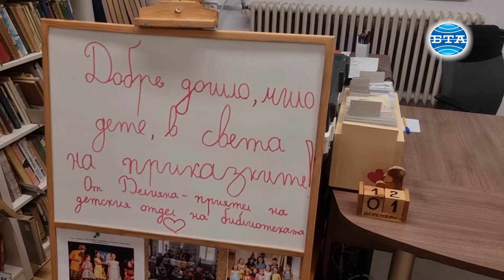BTA: Детският отдел на най-старото читалище в Плевен посреща обновен малките си читатели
Детският отдел на най-старото читалище в Плевен - "Съгласие 1869" вече посреща своите малки читатели обновен. Пространството е освежено, стелажите са нови и най-вече библиотечният фонд е обогатен с разнообразни заглавия. Мястото обещава да стане любимо на малките почитатели на книгите.
"Тук се оказа, че е един притегателен център за плевенските деца. Затова решихме да го направим още по-хубаво място. Напълно сменихме стелажите, които са чисто нови, бели и светли. Направихме много весели и шарени акценти. Тази година спечелихме проект към Министерство на културата за нови книги и в Детския отдел дойдоха голяма част от тях", каза Мая Паскова, секретар на НЧ "Съгласие" - Плевен.
Повече от 300 са регистрираните читатели в Детския отдел, като през последната година в залите на Библиотеката са влезли още 120 деца. Те търсят както задължителната учебна литература, така и книги от любими автори.
При официалното откриване на Детския отдел библиотекарката Ана Александрова, позната на децата като кака Ани, награди най-активния малък читател на годината. Тържеството завърши с изпълнения на балеринките към Балетната школа на читалището и изпълнителите от Вокална група "Арлекино".
Репортер и оператор: Елина Кюркчиева